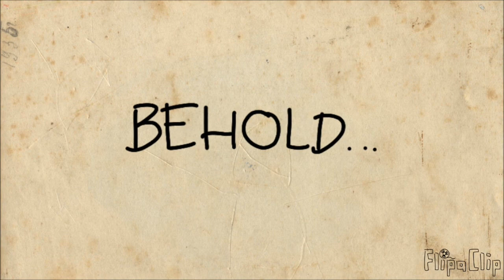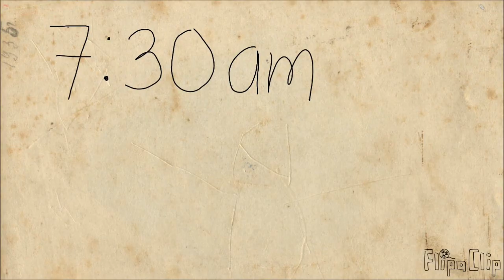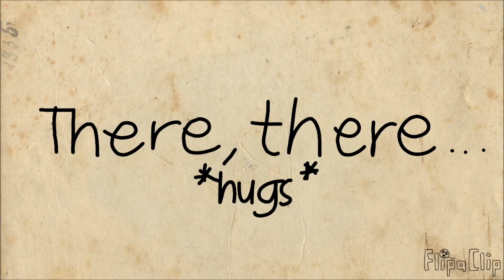Cookie Monster: Monster Bite, Monster Energy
Cookies packed with Multivitamins